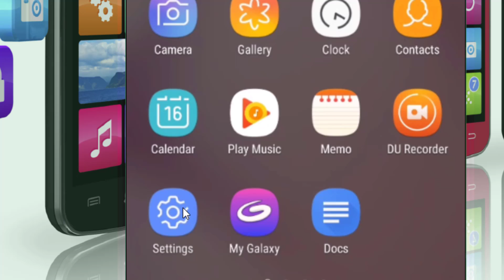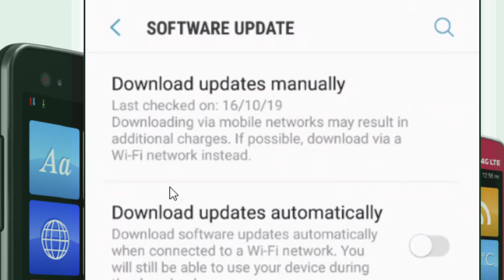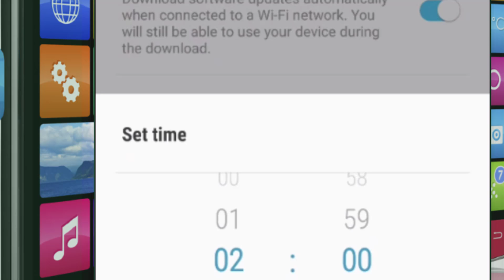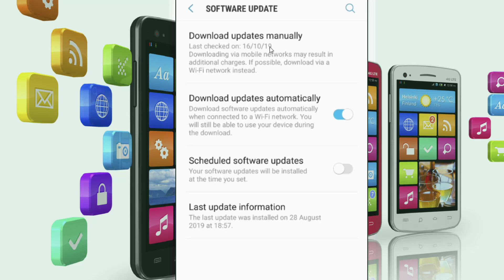How To Update Samsung Mobile Software Automatically Hindi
How To Update Samsung Mobile Software Automatically Hindi सैमसंग मोबाइल के सॉफ्टवेयर को ऑटोमेटिकली कैसे इनस्टॉल करते हैं